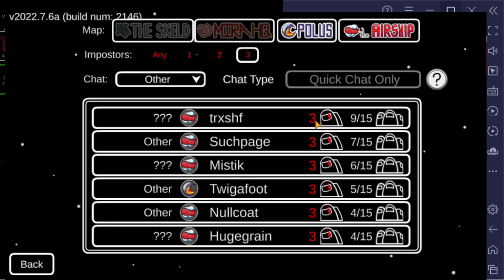So I wasted 1 hour trying and recording among us just for it to not work...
Im So pissed I stayed awake for Nothing bruh Hopefully I can do this in the morning